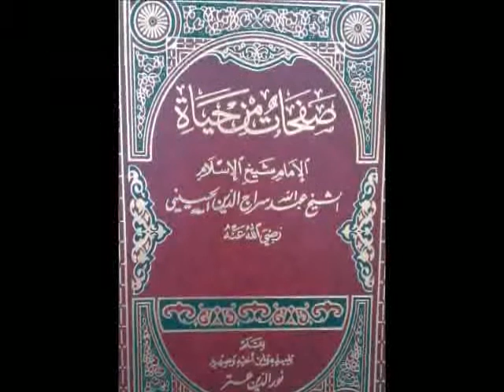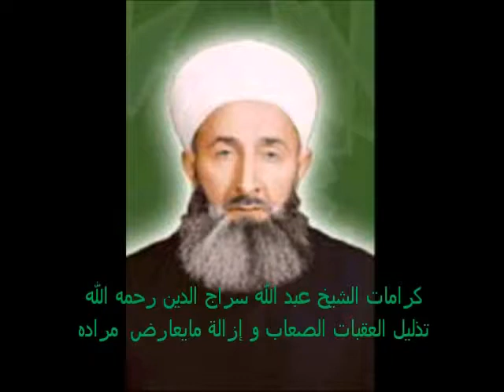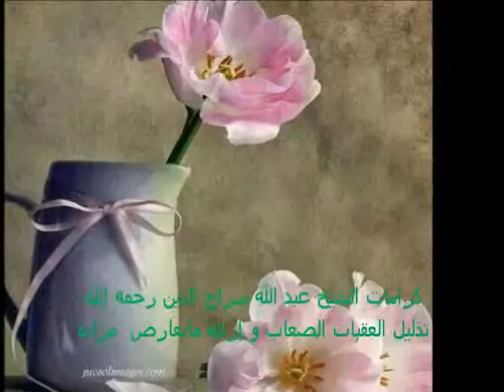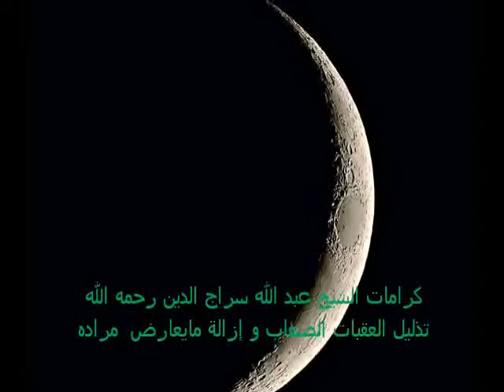سير سراجية 2*178: كرامات الشيخ عبد الله سراج الدين- تذليل العقبات الصعاب وإزالة ما يعارض مراده.